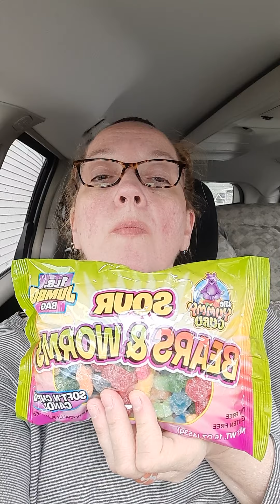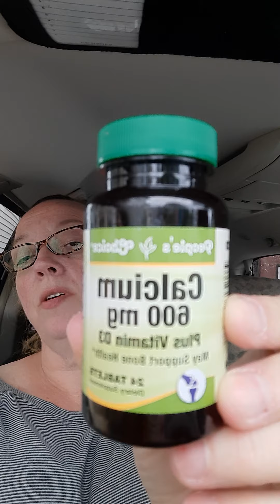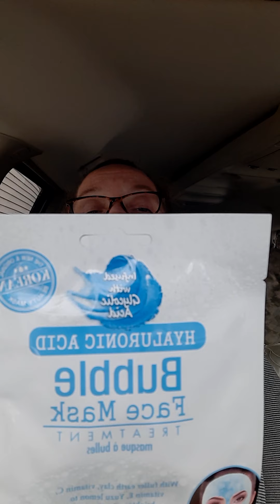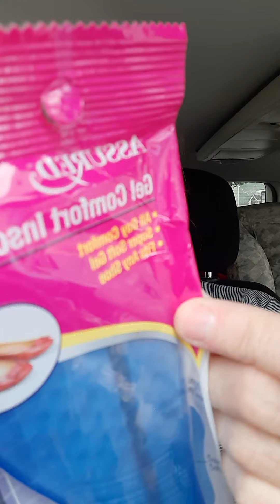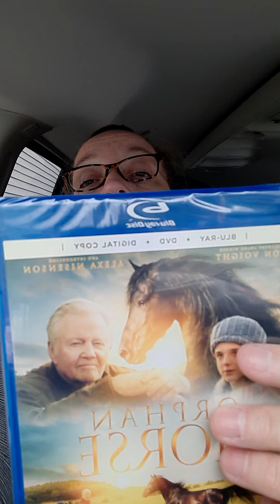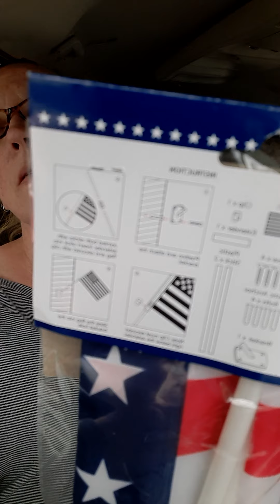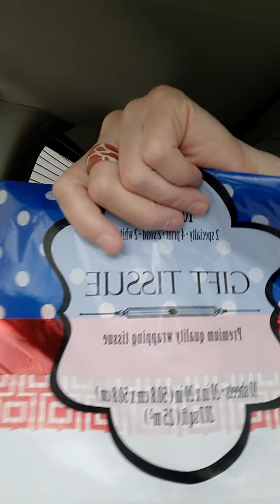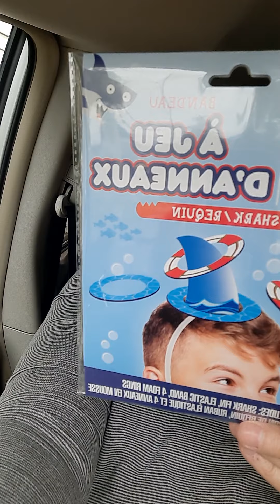Dollar $ Tree 🌳 Haul 6.14.21?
sorry for the delay... it's been a wild week... have a blessed weekend